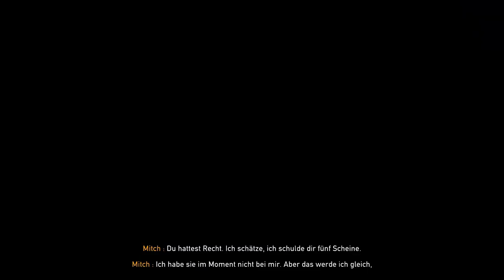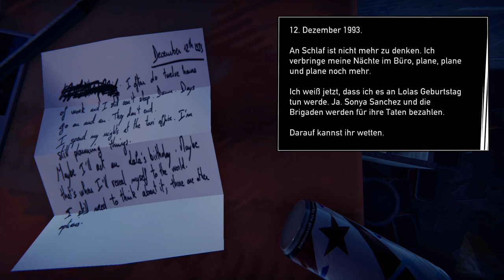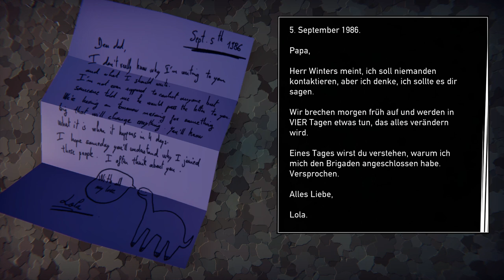Road 96 🛣️ 010 | Alte Freunde ❤️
Erkämpfe dir in diesem irren, von renommierten Indie-Machern entwickelten Roadtrip, per Anhalter den Weg in die Freiheit. Kein Weg ist wie der andere!

Titel: Road 96
Genre: 90er, Farbenfroh, Bedeutsame Entscheidungen, Singleplayer
Entwickler: Digixart
Publisher: Digixart, Ravenscourt